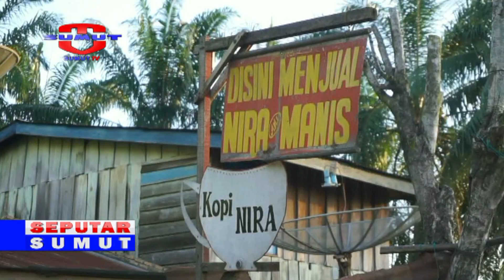KOPI NIRA, KULINER UNIK KHAS LABUHANBATU SELATAN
Nira Yang Biasa Diminum Langsung Diolah Secara Unik Di Kabupaten Labuhanbatu Selatan/ Sumatera Utara/ Kuliner Tersebut Bernama Kopi Nira/ Nira Yang Baru Diambil Segera Dimasak Dengan Campuran Kopi Dan Tambahan Rempah Tertentu/ Walau Masih Baru Dipasarkan Namun Kopi Nira Sudah Memiliki Pelanggan Setia//

Saksikan info berita terkini di :
SEPUTAR SUMUT PAGI : Setiap hari Pukul 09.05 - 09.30 WIB
SEPUTAR SUMUT SIANG : Setiap hari Pukul 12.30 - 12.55 WIB
SEKILAS SUMUT : Setiap hari Pukul 12.55, 14.00 dan 15.00 WIB